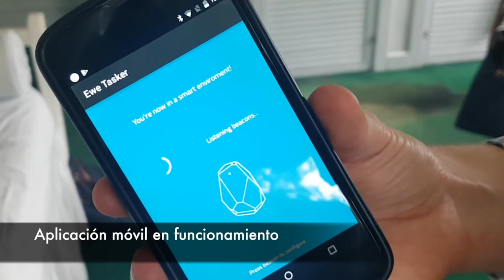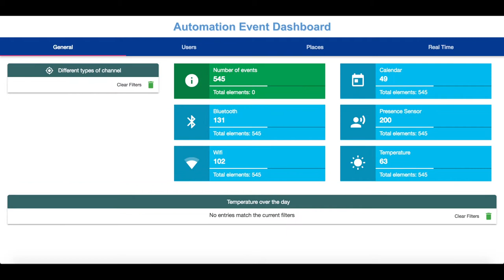Implementation of a messaging module for Smart Space Automation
Design and Implementation of a Messaging Module for Smart Space Automation compatible with WAMP and MQTT Protocols